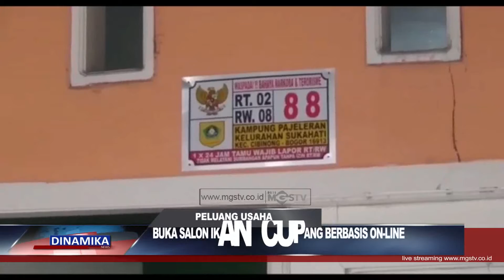BUKA SALON IKAN CUPANG BERBASIS ON LINE